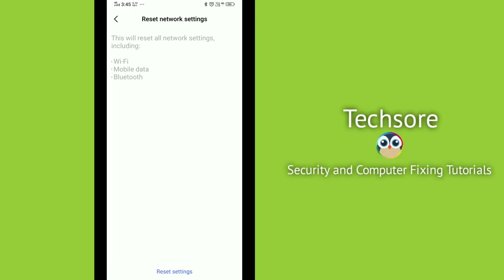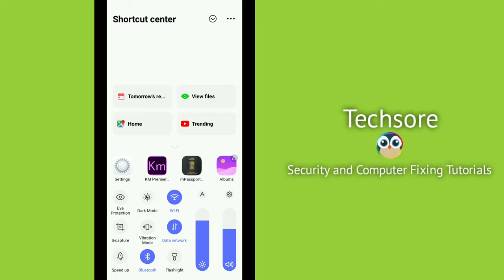Bluetooth Not working & Bluetooth Connection Problem solved || VIVO Y15 || Hindi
Agar apko bluetooth not working problem arhi hai apke vivo Y15 Mobile me to ye video apke liye hai.

Iss video me maine bohat hi easy tarike se samjhaya hai ki aap bluetooth not connecting ki problem ko kaise solve kar sakte hai.

kaise Kare

Talk soon,
Abid Akay